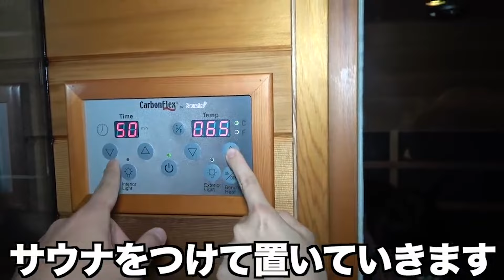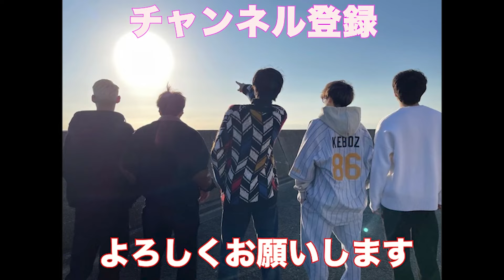【BL】やまとキスシーン集【コムドット切り抜き】コムドットメンバーは仲良すぎ！？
▪︎コムドット

▪︎コムドットサブチャンネル